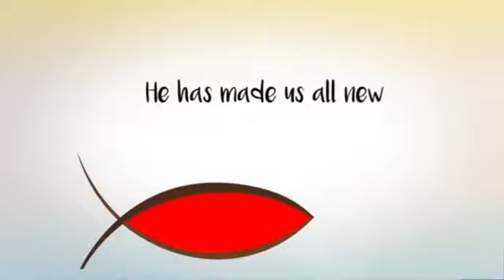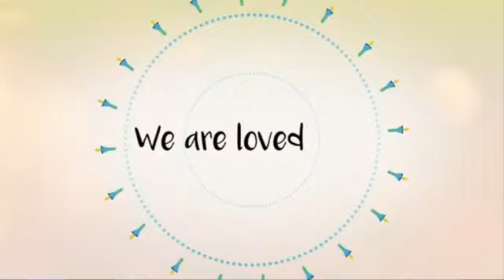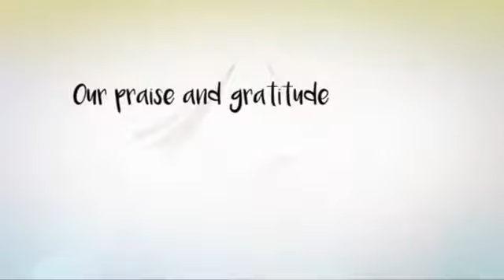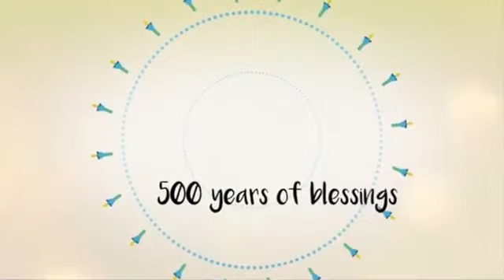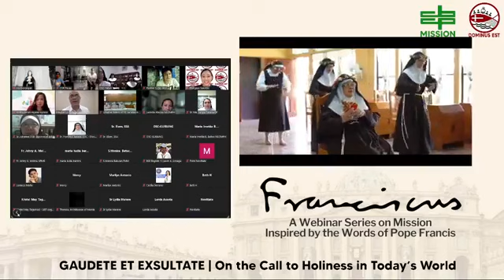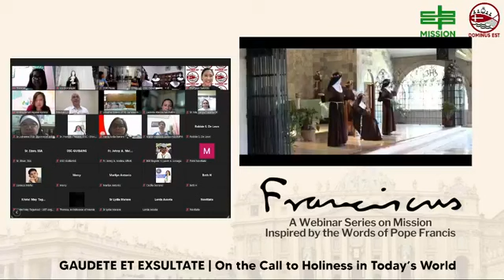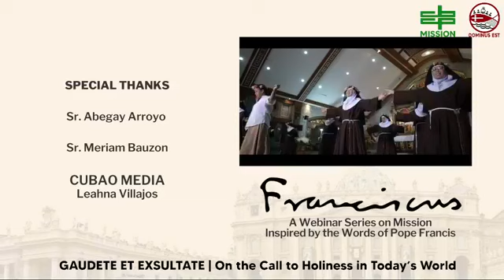Gaudete et Exsultate: On the call to holiness in today's world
Dominus Est airs Franciscus with
His Eminence Gaudencio Cardinal Rosales